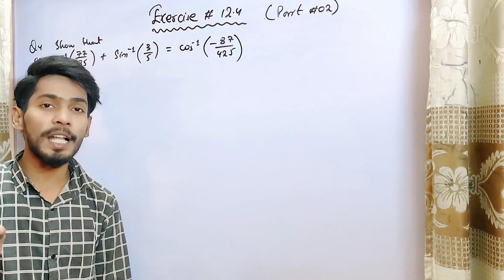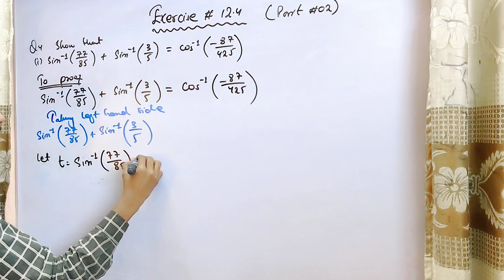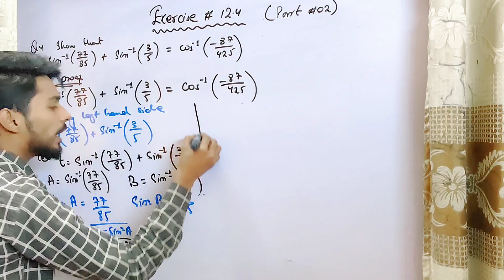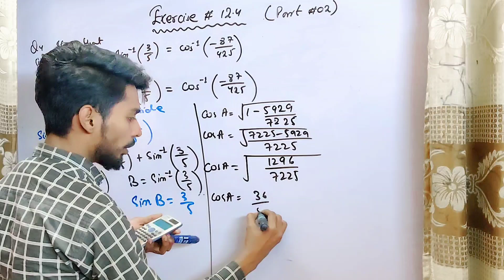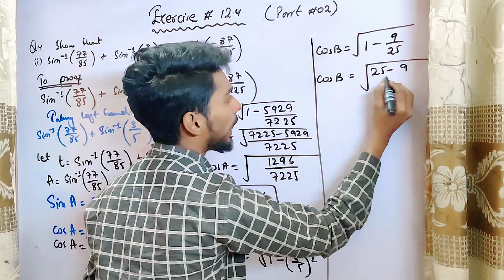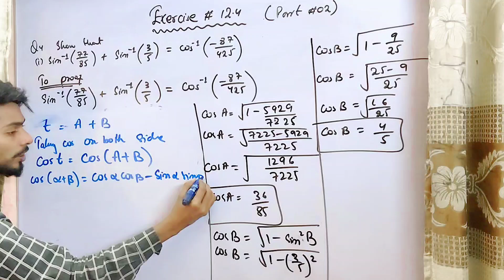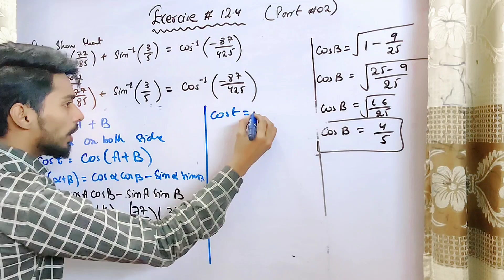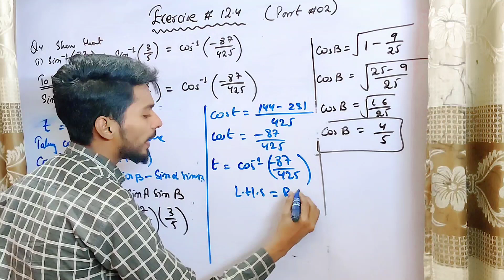Class 11 unit 12 Exercise 12.4 Q4 i Graph of Trigonometric & inverse New Mathematics book Sindh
Exercise 3.5 Part 1 coming soon
Exercise 3.6 part 1 coming soon

Exercise 10.4 part 1 coming soon
Exercise 10.5 part 1 Coming soon

what is vector
what is vector in plane
what is scalar
what is positive vector
what is negative vector
what is null vector
what is parallel vector
what is magnitude vector

Consistency & Non Consistency

Gaussian elimination

Hermitian matrix
Skew Hermitian matrix
Periodic matrix
symmetric matrix
skew symmetric matrix
Idempotent matrix
Nilpotent Matrix
scalar matrix
row matrix
column matrix
diagonal matrix
unit matrix
null Matrix
square matrix

Q4 Simplify the following
Q5 Show that z=1±i satisfies the condition of z²-2z+2=0